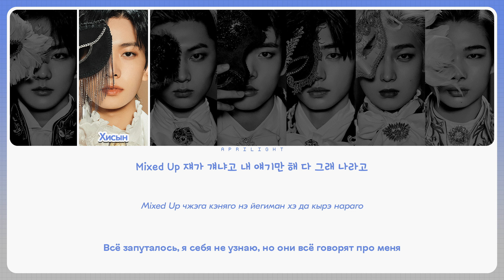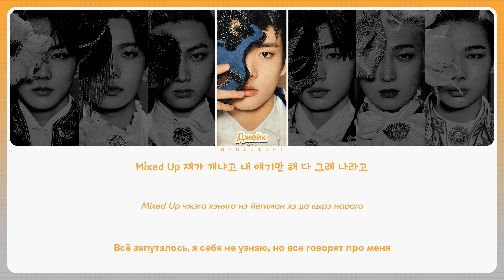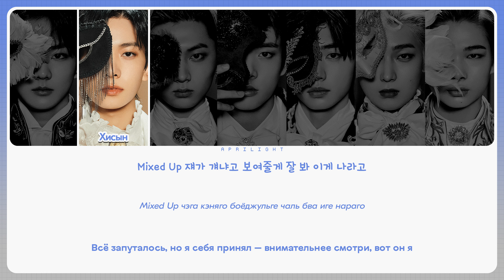ENHYPEN – Mixed Up ( перевод на русский + color coded lyrics )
Сердечно благодарю за просмотр!
Если Вы заметили ошибки и/или хотите предложить песню на перевод, – смело оставляйте комментарии.

•  I N F O :
— Исполнитель: ENHYPEN (엔하이픈)
— Альбом: Border : Carnival
— Трек: Mixed Up

•  D E T A I L S :
Программы, используемые для создания видео: Adobe Photoshop CC 2018, MAGIX Vegas Pro 19

Корейский текст: genie.co.kr
Романизация: colorcodedlyrics
Английский текст: genius
Кириллизация: aprilight
Распределение строчек: colorcodedlyrics

Шрифты, используемые в видео:
– наименование исполнителя: Trebuchet MS
– наименование песни: Source Code Variable
– название канала: Baby Blocks
– имена участниц: GT Eesti Pro
– корейский текст: Typo_Luckypang B
– кириллизация: GT Eesti Pro
– русский текст: Vinnytsia Sans